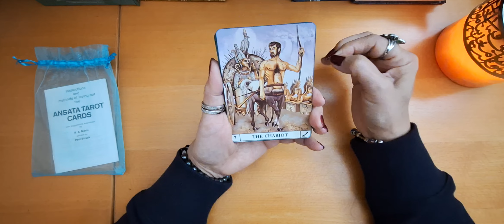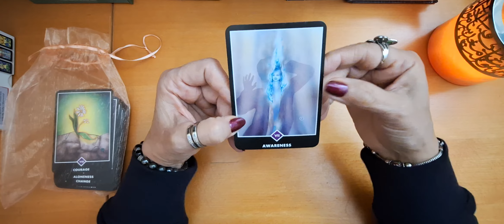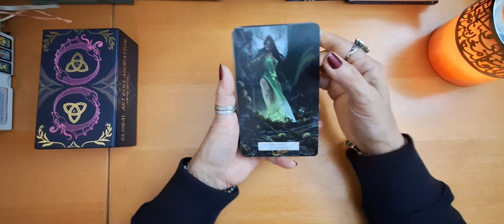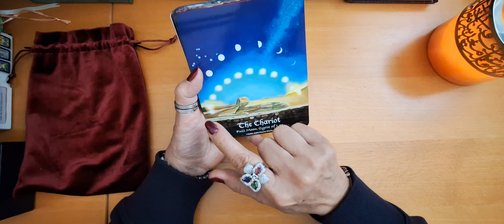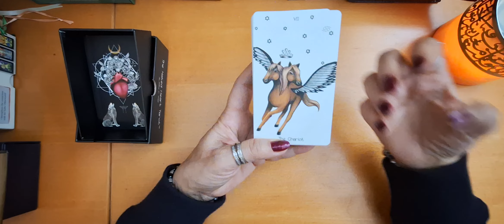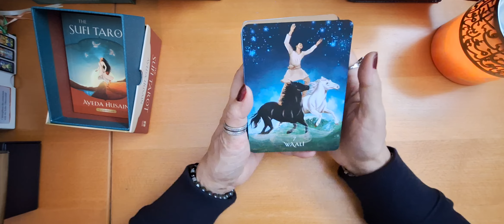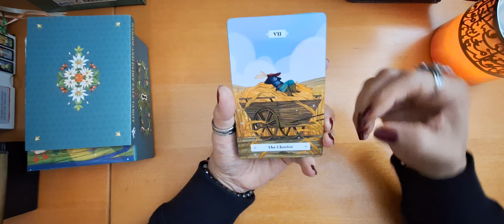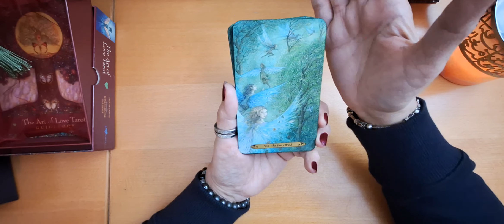toptrumps / VR@Musings by Mascha. THE CHARIOT 🐴🐎